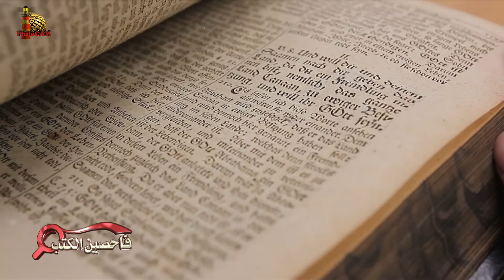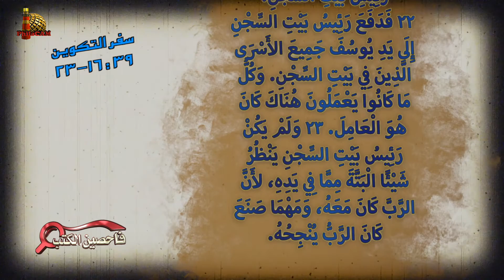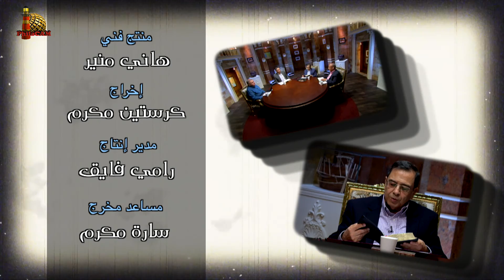برنامج فاحصين الكتب – سفر التكوين - أصحاح 39 - الحلقة 576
00:00 المقدمة
1:33 قراءة في سفر التكوين ٣٩: ١- ٦
2:59 وأما يوسف: ماذا حدث له؟
6:33 يوسف الرجل المطوَّب والناجح: لماذا؟
8:47 النجاح في مفهوم الله، وفي مفهوم البشر
9:17 فوائد الألم، والبركة
11:14 الأمانة في القليل والدقة في العمل، ومعية الرب السر
14:20 قراءة في سفر التكوين ٣٩: ٧- ١٥
16:10 إبليس يصوِّب سهامه للناجح وذو الشهادة الحسنة
18:35 أبى: قيلت من ثلاثة أبطال، وهي توجُّه حياة
23:49 عهد الرب على نفسه: حاشا لي إني آُكرم الذين يكرمونني
25:54 سر نجاح يوسف، واسم الله عند يوسف
28:31 مقتطفات عن معنى النجاح
30:55 قراءة في سفر التكوين ٣٩: ١٦- ٢٣
32:33 ظلم البريء والبار، والذي يرفع هو الله
36:07 استفادة يوسف من مدرسة الألم، ومعية الله
40:59 ختام الحلقة